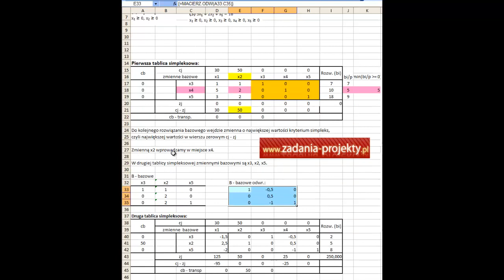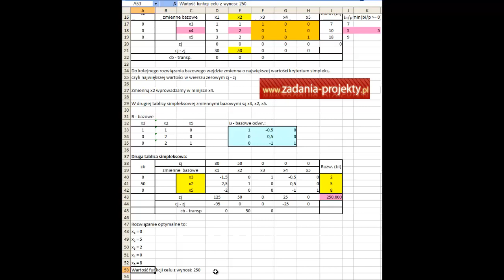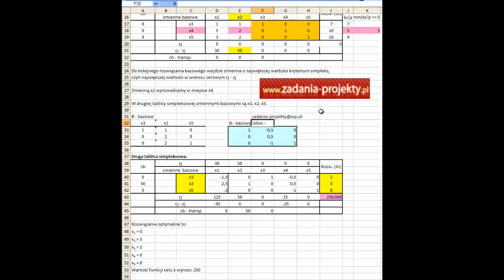Metoda simpleks - macierzowo przy maksymalizacji i 3 ograniczeniach HIT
Na filmie wyjaśniam, jak uzupełnić tabelę startową w simpleksie na podstawie programu liniowego w formie kanonicznej bazowej. Jak również:
- dokonanie doboru kolumny kluczowej i wiersza kluczowego,
- tworzenie nowej bazy,
- tworzenie nowej tablicy simpleksowej
- sposób poszukiwania wartości optymalnych zmiennych decyzyjnych i wartości funkcji celu.
Generalnie - simpleks macierzowo! :)